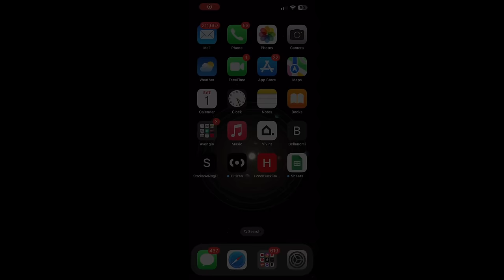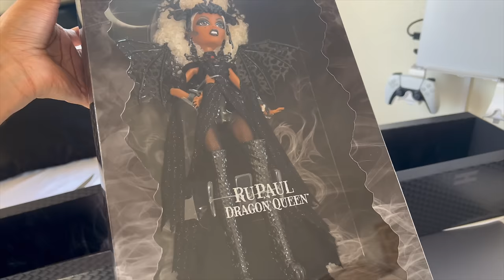AMAZING HAIR TEXTURE!! | RuPaul x Monster High Dragon Queen Doll Review+Hair Restyle!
Thank you Monster High & Mattel for gifting me this beauty!!